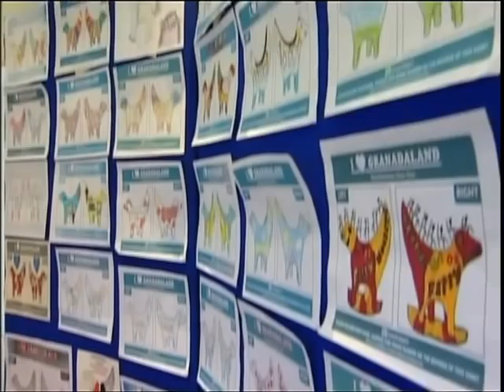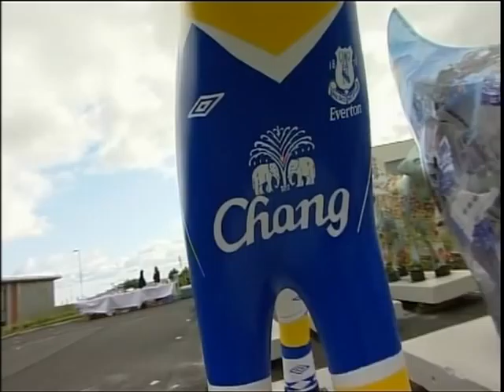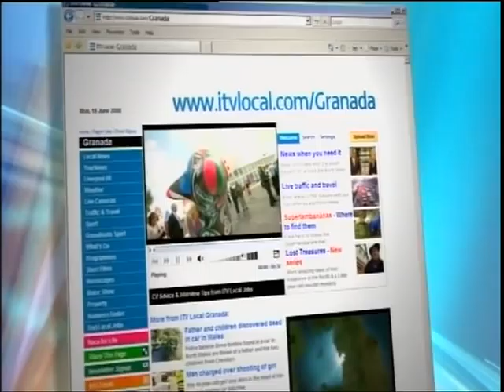Superlambanana Competition -Laura McReesh & Mike Badger ( ITV Granada Feature)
Mike Badger working with Competiton Winner Laura McReesh at The Quay Street Studios in Manchester 2008.